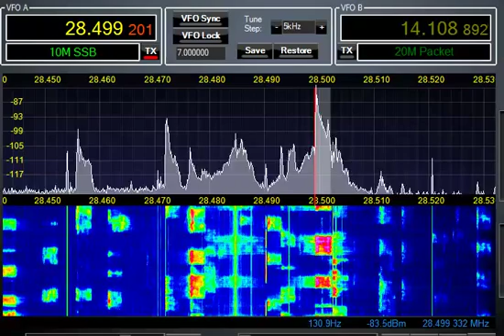LZ4T CQ WW 2015